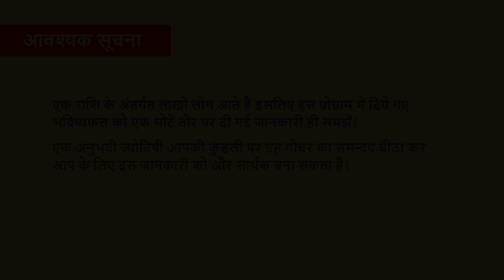तुला जनवरी २०२३ राशिफल | Tula Rashifal January 2023 | ज्योतिष | jyotish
जनवरी 2023 के तुला राशिफल में आपका स्वागत है! जनवरी 2023 के इस मासिक राशिफल में, हम इस महीने के दौरान आपके सामने आने वाली चुनौतियों और अवसरों पर एक नज़र डालेंगे। हम इस पर भी मंथन करेंगे की आप आने वाली किसी भी चुनौती को दूर करने के लिए क्या कर सकते हैं। हम आपके स्वास्थ्य, शिक्षा, रोमांस, रिश्ते, करियर, नौकरी, पेशा, और बहुत से पहलुओं पर रौशनी डालेंगे। यह राशिफल वीडियो आपकी चंद्र राशि और लग्न राशि पर आधारित है। हमें बताएं कि जनवरी के दौरान हम आपकी कैसे मदद कर सकते हैं!

डॉ प्रबल एक प्रसिद्ध ज्योतिषी, अंकशास्त्री और वास्तु सलाहकार हैं। उनसे बहुत सी मशहूर हस्तियों और व्यावसायिक घराने समय समय पर सलाह लेते रहते हैं। वह वैदिक हिंदू नाक्षत्र ज्योतिष की पारम्परिक और आधुनिक तकनीकों का अपनी प्रैक्टिस में प्रयोग करते हैं। वह अपने 20+ वर्षों के अनुभव को अपने परामर्शों और पाठ्यक्रमों में साझा करते हैं।

डॉ प्रबल फ्रैंक नंदवानी की वेबसाइट पर जाकर देखें कि वे आपके लिए क्या कर सकते हैं। आपको वहां अधिक ज्योतिषीय संसाधन, परामर्श के लिए लिंक, पुस्तकें और पाठ्यक्रम भी मिलेंगे।

सोशल मीडिया पर डॉ प्रबल फ्रैंक नंदवानी से जुड़े रहने के लिए लिंक्स :-